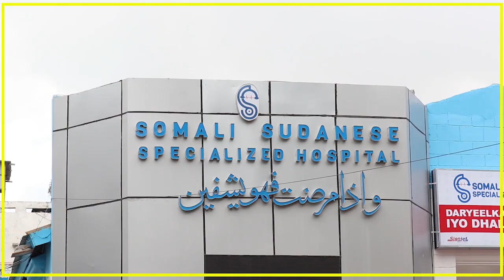DHIMASHO IYO DHAAWAC KA DHASHAY DAGAAL U DHEXEEYAY CIIDAMADA SOOMALILAND IYO PUNTAND